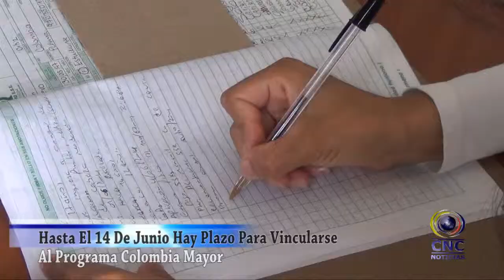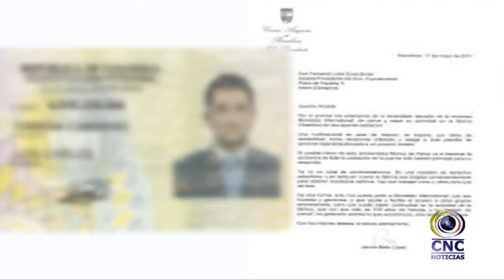PROGRAMA COLOMBIA MAYOR